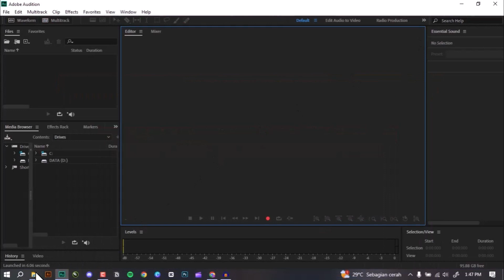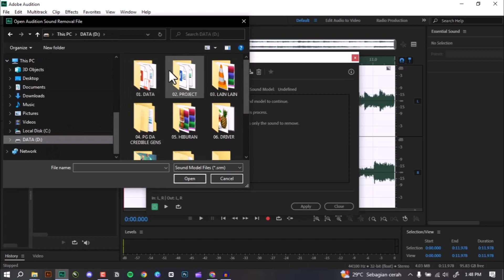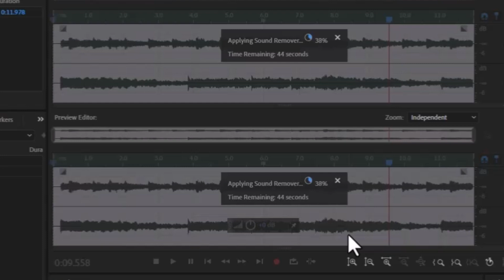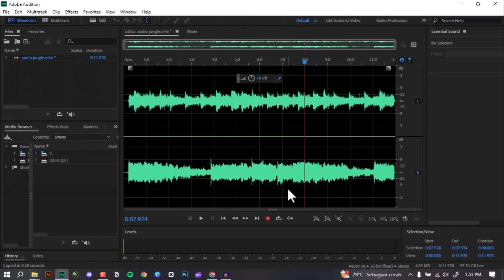Cara Mudah Menghilangkan Watermark Audio Jungle di Adobe Audition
Cara Menghilangkan/Menghapus Watermark Audio Jungle di Adobe Audition dengan mudah.